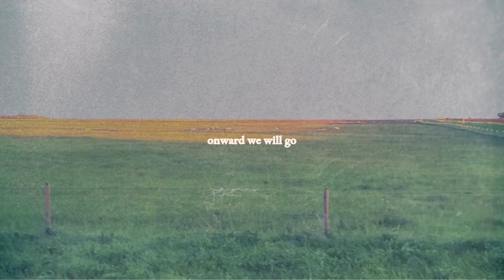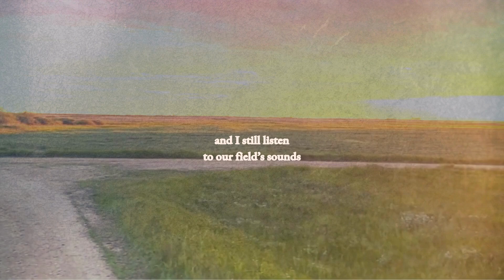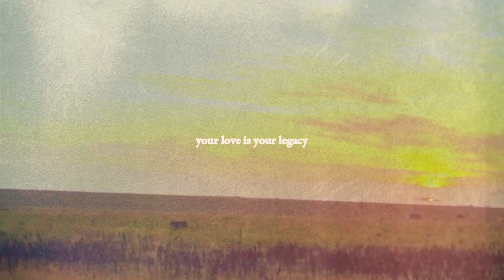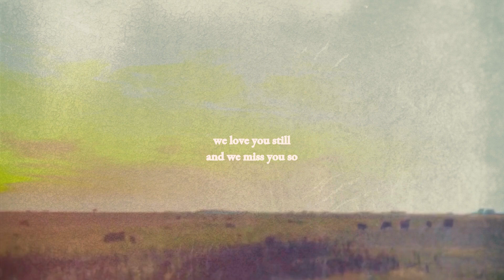Kay Clarity - Living Skies | Saskatchewan & Canadian folk songs (Dedicated to Cole Crooks)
This song was written and recorded in honor of Cole Crooks and his family he leave behind.

Special thanks to Tristen Crooks.

You can listen to my library of songs on Spotify

Credits: Production & Sound Engineering by Leonardo Antinori at NewVine Music Studios, Santa Monica, CA.

My life is about bringing beauty and stories into the world as a singer, writer, composer, teacher, and mentor.

Credits: Production & Engineering by Leonardo Antinori at NewVine Music Studios in Santa Monica, CA.

This is part of a large set of folk songs in the Canadian tradition ("Canadiana" or our version of Appalachian) coming out in 2024/2025 about home, Canada, and Saskatchewan, where Kay Clarity is from. Joining the many others and paying tribute to them, such as the Hunter Brothers, Colter Wall, Joni Mitchell, Gordon Lightfoot, Jann Arden, and many other great Saskatchewan and Canadian folk musicians, singers and instrumentalists (MAPL artists, too).  Follow along for the journey here on YouTube, Spotify and at her website where you can learn more about the whole scope of her work and support her mission to bring beauty and stories into the world to millions